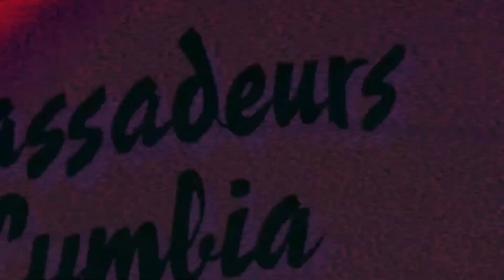Heavy Sniper In the Mission l